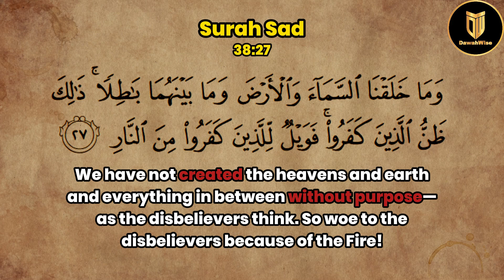Atheist Hides Behind Irrational Excuses | Mansur | Speakers Corner | Hyde Park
Please support DawahWise 🤝:
Kindly, donate generously to support our ongoing efforts and channel expenses: